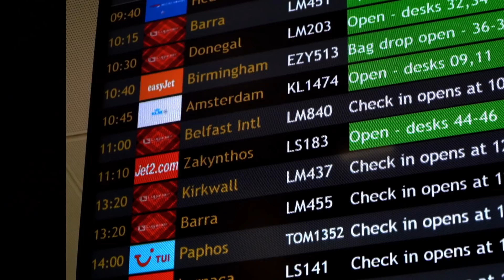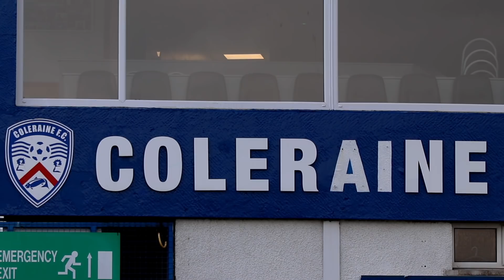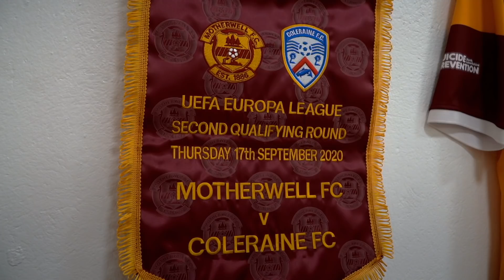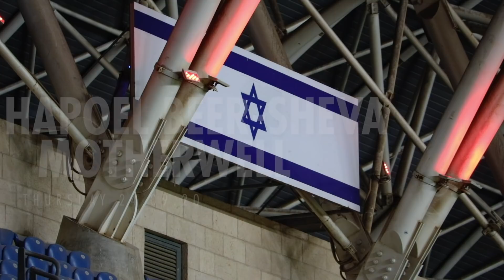INSIDE MOTHERWELL S01 E12 // The European Tour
After reaching the second qualifying round of the UEFA Europa League with a home win over Glentoran, Motherwell set off on their travels in their bid to reach the group stages of the competition.

First up was the short hop across to Northern Ireland to take on Coleraine. The opponents are part-time, but are a force to be reckoned with after knocking out European regulars Maribor in the previous round.

In the end, the Steelmen prevailed, but only after a nerve-jangling evening.

Jordan White missed the trip due to concussion suffered during the league win over St Johnstone the previous week, having to stay behind in ML1 while everyone else headed to Northern Ireland.

The summer recruit is looking to get off the mark for his new team but, with each passing week, is growing in confidence and is keen to make his mark.

Then came the UEFA Europa League third qualifying round and a six-hour flight to Israel to face Hapoel Beer-Sheva just outside Tel Aviv.

Our opponents have significant European pedigree and a sizeable budget in comparison. But Stephen Robinson's men were determined to try and book a place in the play-off round in the evening heat.